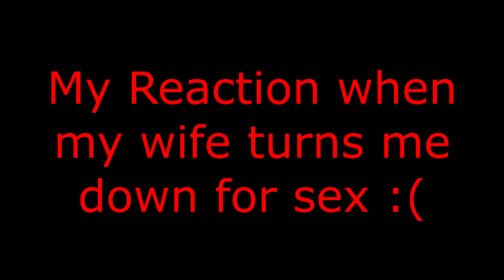My reaction when my wife turns me down for sex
HYSTERICAL !!! My reaction when my wife turns me down for sex

*Not a Walt Disney World type video.

For the very best of comedy, check out The Citizens of Hollywood at Disney Hollywood Studios! Check with Disney Guest Relations and ask them when The Citizens of Hollywood are performing.